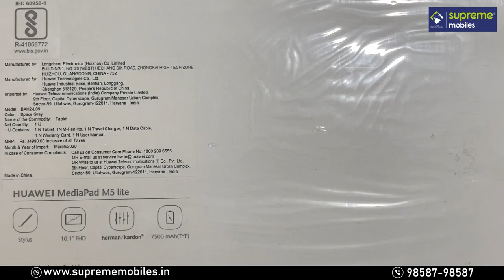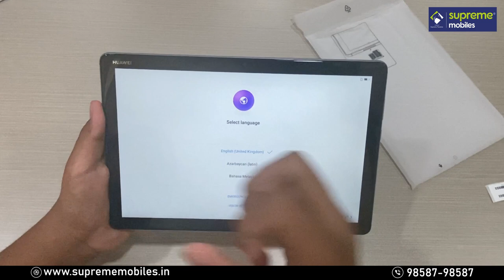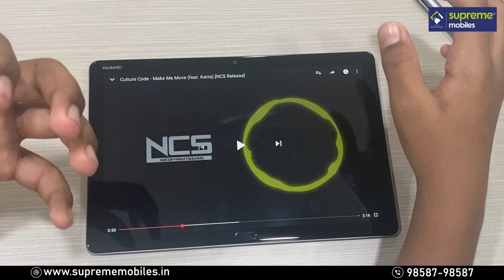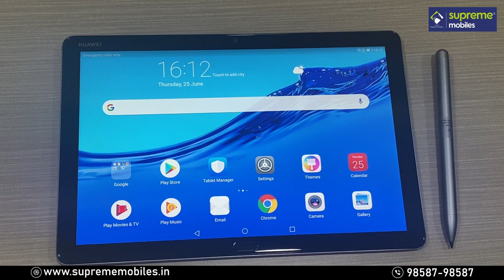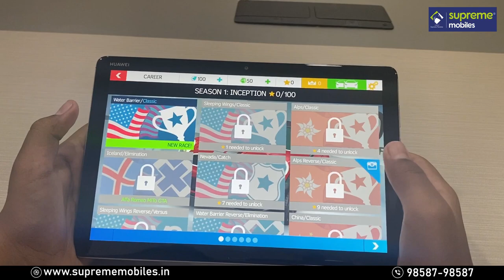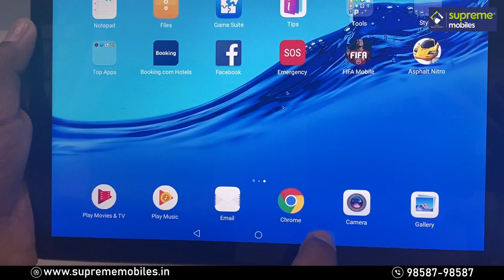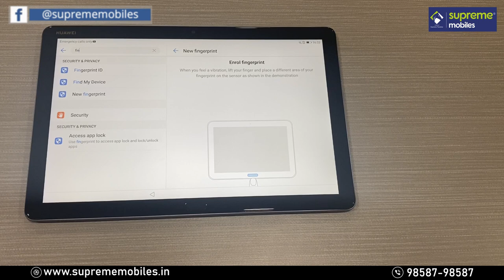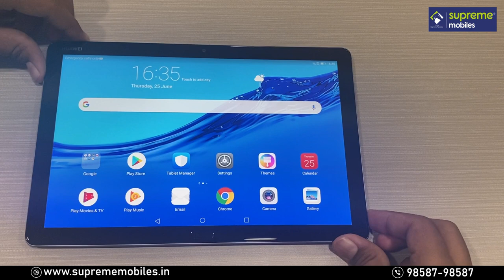HUAWEI MediaPad M5 Lite Unboxing & Tamil Review ( Youngest Youtuber)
HUAWEI MediaPad M5 Lite UnBoxing & Tamil Reveiw by ( Youngest Youtuber)